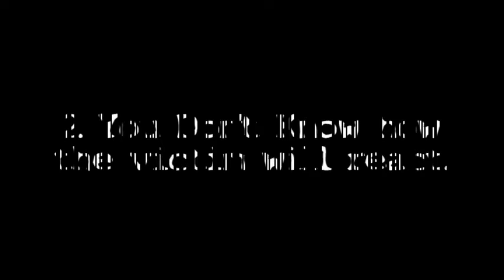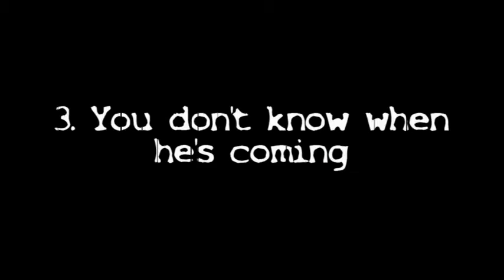Silent Day Trailer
trailer to silent day which was created by John R.